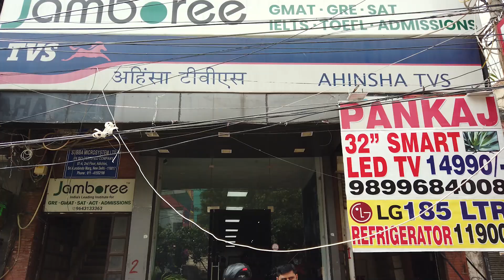New TVS Ntorq 125 Race XP Detailed Ride Review - The Best Scooter in Market? - King Indian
XP or Xtra Power makes your ride powerful like never before. The industry first multiple Ride Modes give you the choice to change your scooter’s performance to suit your riding style. Now control your scooter with Voice Assist and make a splash with striking Race-inspired graphics.

Many Thanks:
Address: 87/A, Adchini, Adhchini Village, Qutab Enclave, New Delhi, Delhi 110017